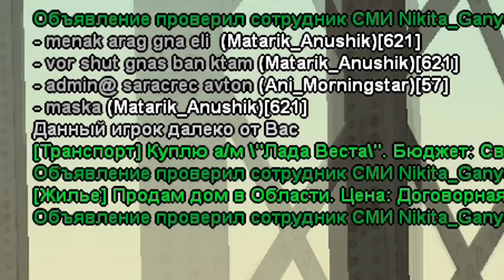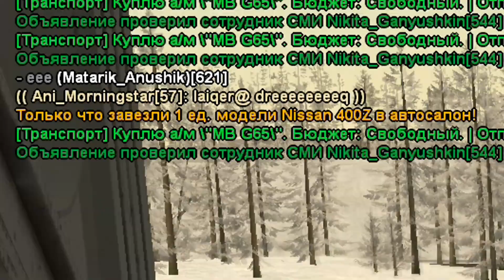ՊՌԱՆԿ ԵՆՔ ԱՆՈւՄ ՀԱՅԵՐԻ ՎՐԱ NAMALSK RP-ՈւՄ 😂 PRANK HAYERI VRA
(100к 1 LvL-ց և 300к 8 LvL-ց)

Խաղում էի @Sharm Hovo -ի հետ
Իմ նիկը - Razmikos_Gabriello